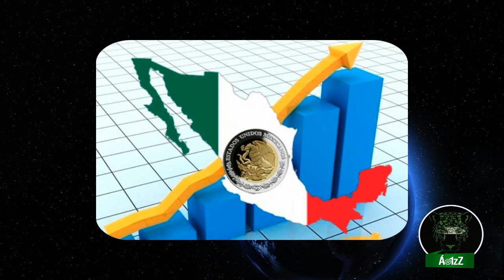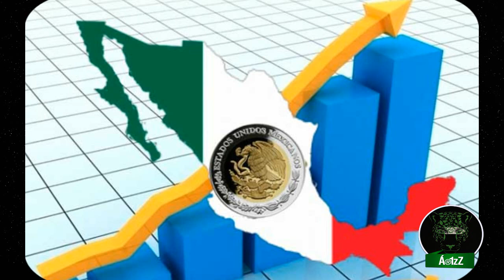La inflación será de 6.02%, la más alta desde la crisis de 2009